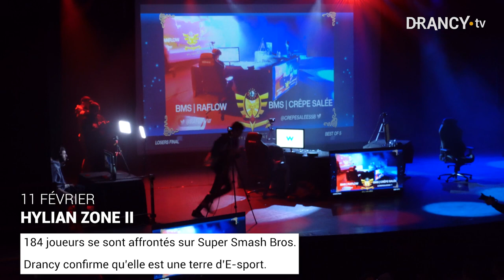⏪ Coup d'œil dans le rétro : début d'année 2023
Revivez en images les faits marquants qui ont ponctués Drancy de janvier à juin 2023.